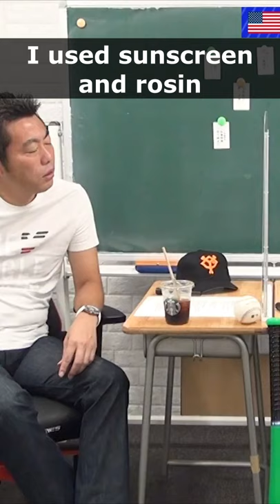Koji Uehara & Kenshin Kawakami on using foreign substances